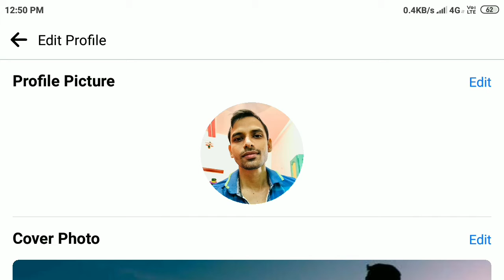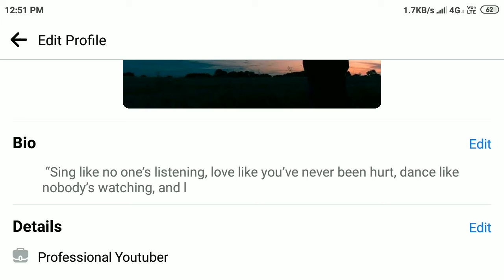How to Add,Change or Remove Facebook Profile Bio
Facebook Bio Add, Change or Remove karna Sikhe | How to Add,Change or Remove Bio  on Facebook
How to Add Change or Remove Bio  on Facebook
How to Add Change or Remove Bio From Facebook Profile
How to Edit Change or Remove Bio On Facebook
How to Edit Change or Delete Bio On Facebook